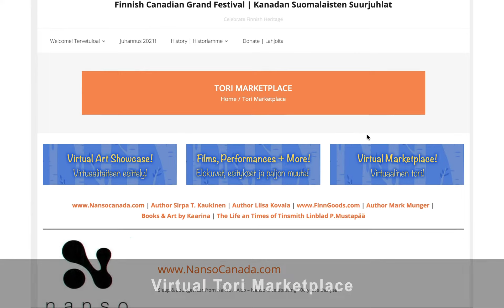Virtual Juhannus 2021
Edited by: RJ Cayanga